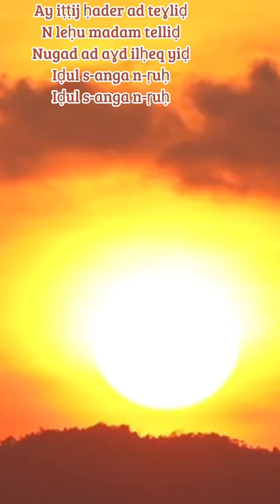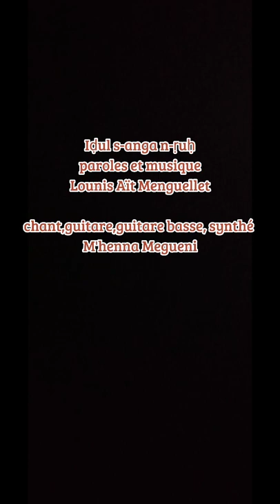iḍul s nga n ṛuḥ Aït Menguellet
reprise d'une chanson de Aït Menguellet par m'henna Megueni